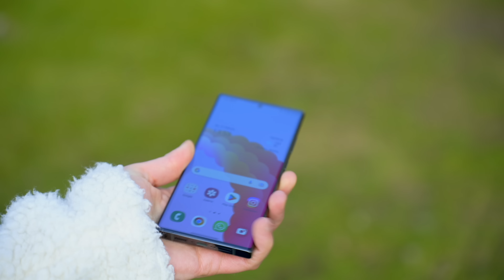Samsung Galaxy S23 Ultra - FAZIT nach über 1 Monat im Alltag!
Das Samsung Galaxy S23 Ultra habe ich seit über einem Monat in Benutzung, doch lohnt es sich? Wo liegen die Stärken und welche Schwächen hat das Smartphone?

0:00 Einleitung
0:51 Design & Materialien
3:00 Casetify (Werbung)
4:21 Entsperren
4:48 Display
6:11 S Pen
6:47 Kamera
10:00 Performance
10:37 Akku
11:23 Fazit